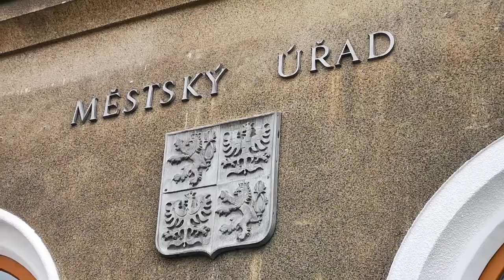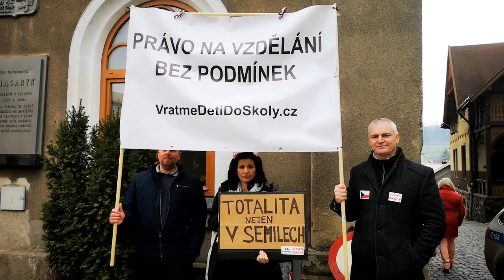Semily 19.4.2021 Prostestní shromáždení na podporu ředitele Walfdorske školy Ivana Semeckého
Semily 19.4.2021 Prostestní shromáždení na podporu ředitele Walfdorske školy Ivana Semeckého který odmital testovat děti ve škole, nakonec byl odvolán.